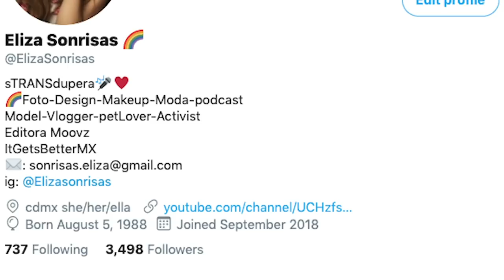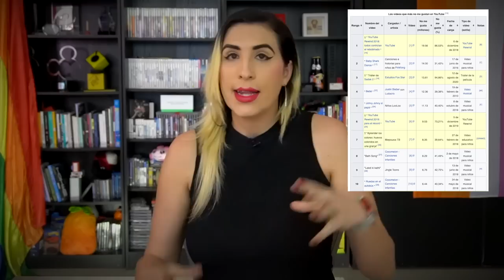¿Serían mejor las redes si tuvieran "dislike" y no like? /miniRoja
Que raro que es que SOLO nos den botón de like y ya. Pensando en como operamos con las redes en general. Y con la vida.

De paso.. este tema lo discutimos en vivo en Roja, acá por si se lo perdieron